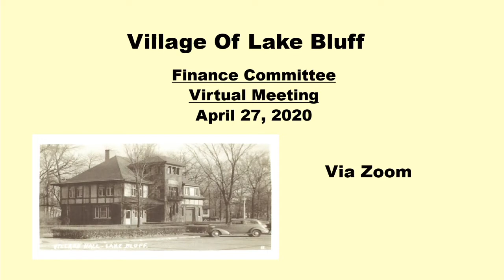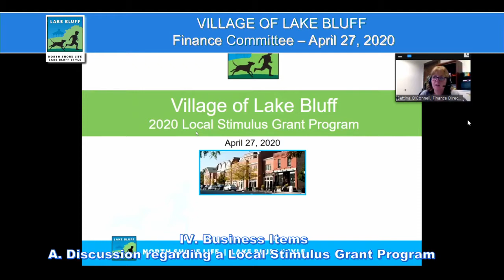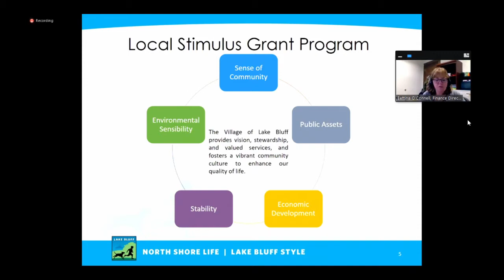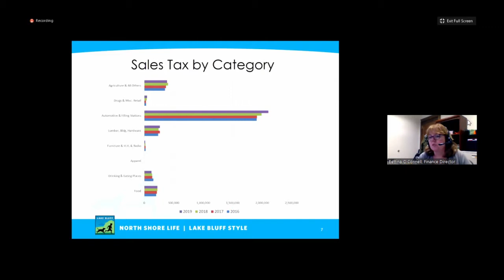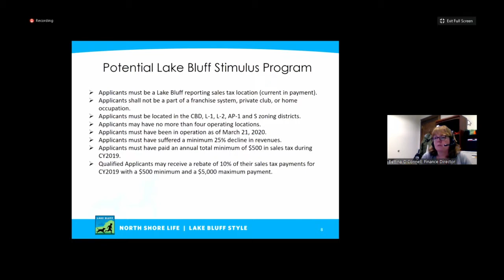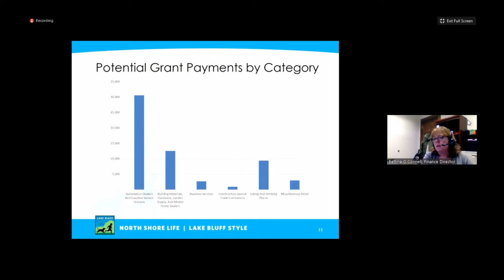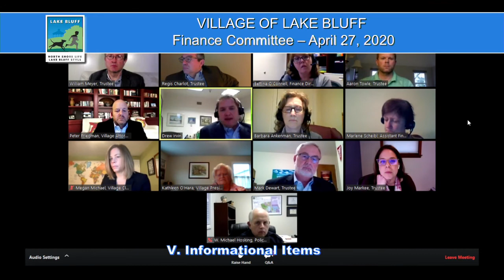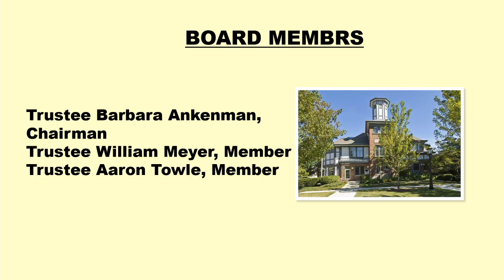LBFinance April 27, 2020